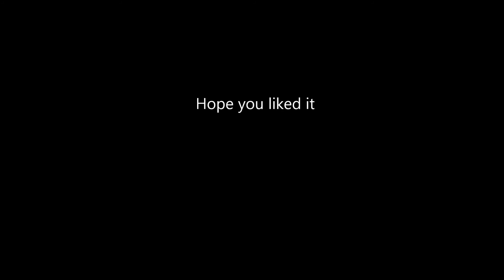Avenged Sevenfold - Almost Easy